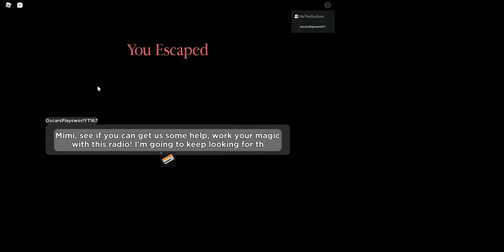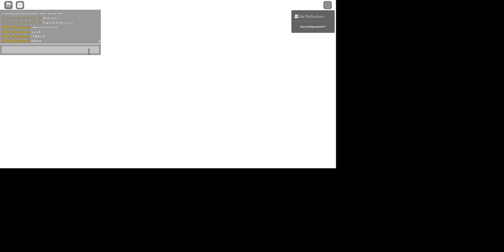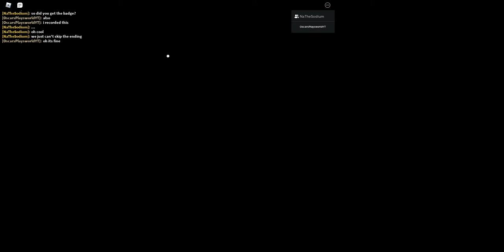Getting HIDDEN ENDING!😲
i got the hidden ending YAY!

Start Of Cutsence: 00:00
1st Step of Boss: 4:06
2nd Step of Boss: 4:52
Ending Cutsence: 10:51
Credits: 13:33
zizzy back alive: 17:05
skin showcase: 18:44

goodbye piggy. of u have finshed the game and bought all skins piggy is done untill Events starts.